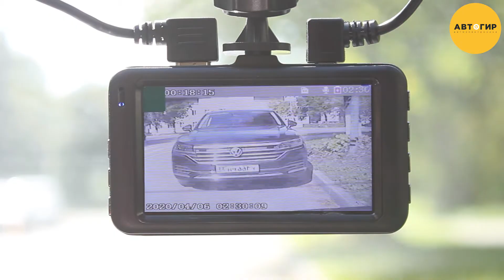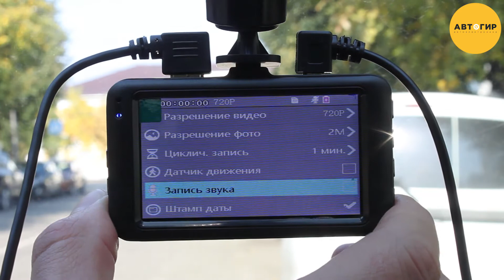ВИДЕОРЕГИСТРАТОР С ДВУМЯ КАМЕРАМИ CAMSHEL DVR 210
В этом обзоре мы подробно разберем видеорегистратор Camshel DVR 210. Этот видеорегистратор с двумя камерами мы рассмотрим со всех сторон. Затронем
внешний вид видеорегистратора с камерой заднего вида, комплектацию регистратора с двумя камерами, а также покажем примеры видео с авторегистратора с двумя камерами.
Забегая вперед, стоит отметить, что видеорегистратор с парковочной камерой Camshel DVR 210 понравился своей надежной сборкой и простым управлением.
Итак, смотрите обзор на камшел видеорегистратор и пишите свои вопросы в комментариях. Мы обязательно на них ответим.